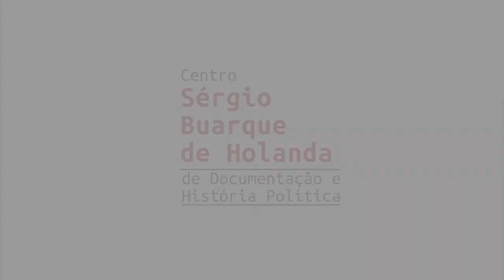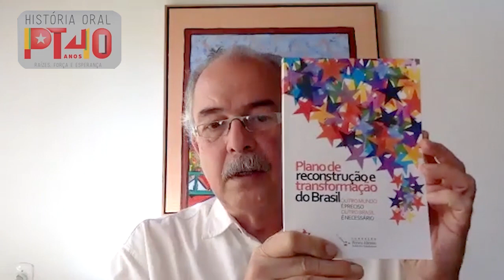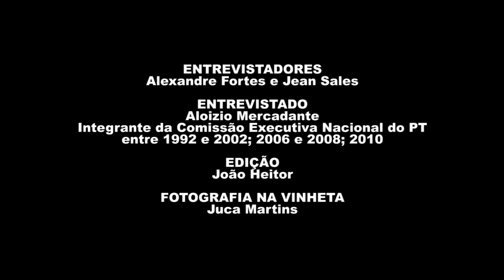Aloizio Mercadante Oliva | História Oral: PT 40 Anos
Assista à entrevista de Aloizio Mercadante Oliva, gravada em 05/05/2021, como parte do projeto "História Oral – PT 40 anos" da Fundação Perseu Abramo, que reúne 41 depoimentos de integrantes das primeiras Comissões Executivas Nacionais do PT.